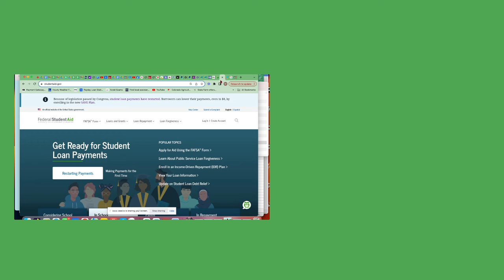He Won't Stop Giving Away Money In 2024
1) Personal Help to Apply to Every Gov't Grant
2) Weekly Live Video Grant Training
3) Monthly $70,000+ Exclusive Grants Given to Members